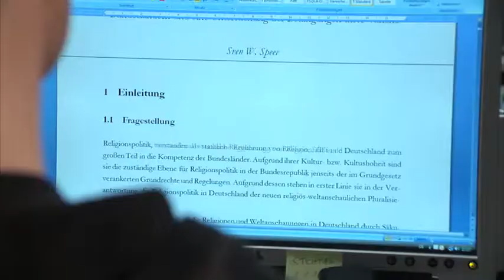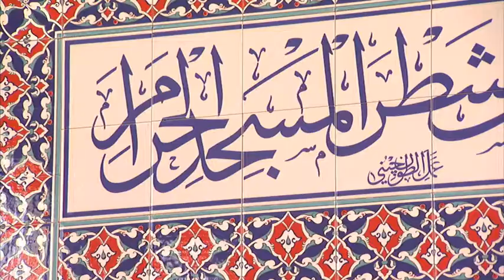Exzellenzinitiative: Exzellenzcluster „Religion und Politik“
Islam, Christentum, Judentum – welchen Stellenwert haben sie für uns und die Politik? Was prägt unsere Werte und Normen stärker, Religion oder Politik? Gibt es eine „Wiederkehr der Götter“ – wird die Welt also religiöser? Auf solche und andere Fragen suchen die Forscherinnen und Forscher des Exzellenzclusters „Religion und Politik“ in Münster Antwort, denn in allen Kulturen der Welt haben Religion und Politik sich gegenseitig beeinflusst, Symbole voneinander übernommen und Praktiken legitimiert.

Im Exzellenzcluster „Religion und Politik“ forschen rund 200 Wissenschaftlerinnen und Wissenschaftler aus mehr als 20 geistes- und sozialwissenschaftlichen Fächern und 14 Nationen. Sie untersuchen das komplexe Verhältnis von Religion und Politik quer durch die Epochen und Kulturen: vom Altertum bis heute, vom antiken Polytheismus über Judentum, Christentum und Islam in Europa, Amerika und der arabischen Welt bis zu den Religionen Afrikas und Ostasiens. Es ist der bundesweit größte Forschungsverbund dieser Art und von den 43 Exzellenzclustern in Deutschland der einzige zum Thema Religion. In vielseitigen Veranstaltungen treten die Münsteraner Wissenschaftler an die Öffentlichkeit, machen ihre Forschung sichtbar und fördern das allgemeine Verständnis für ein Jahrtausende altes Thema, welches so aktuell und relevant ist wie selten zuvor.